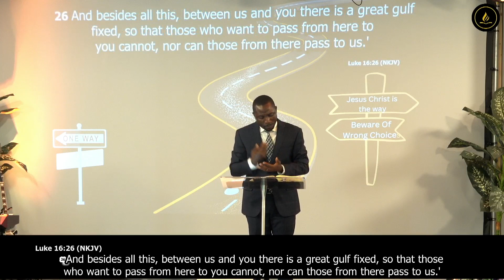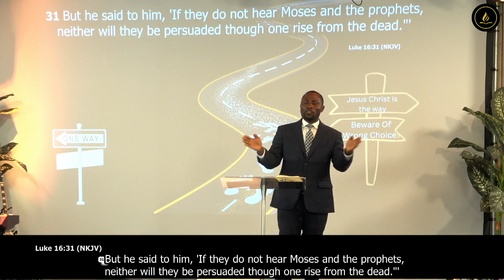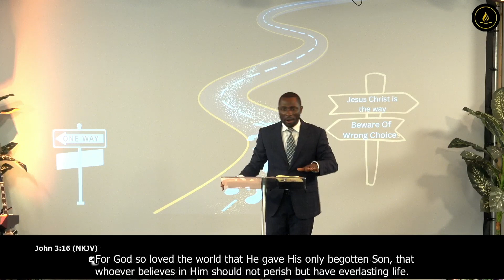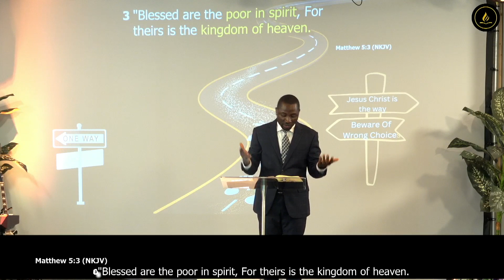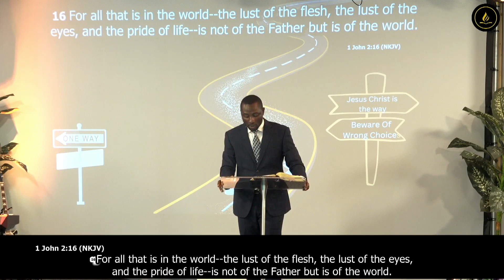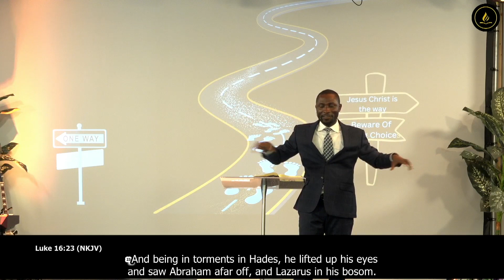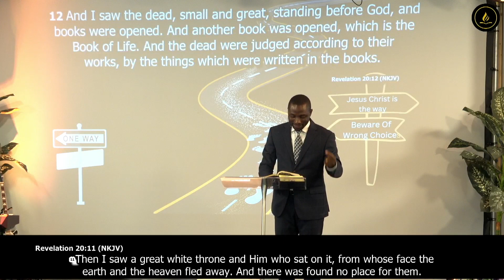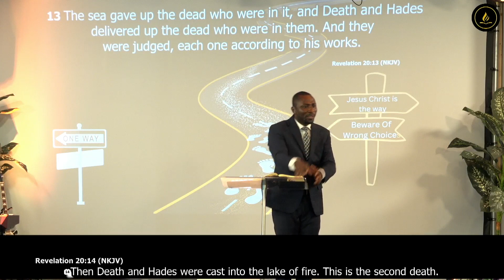Sunday Service | August 6th 2023 || Our Destination After Life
Join us every sunday 10:00 AM EST